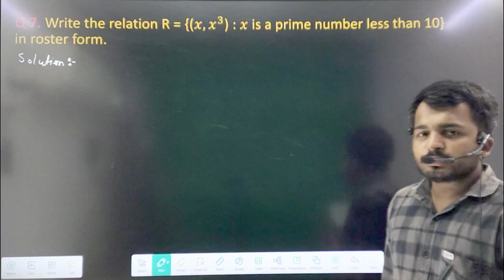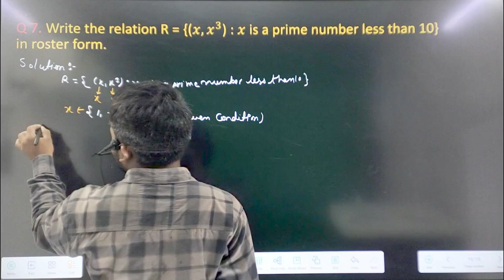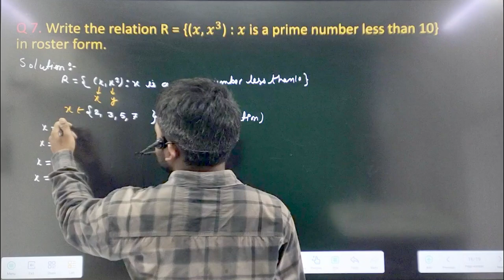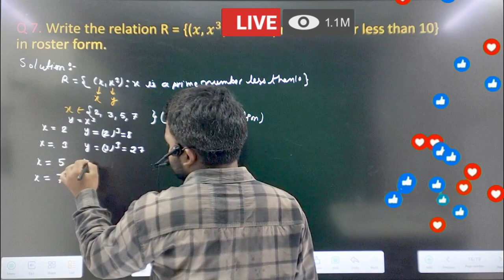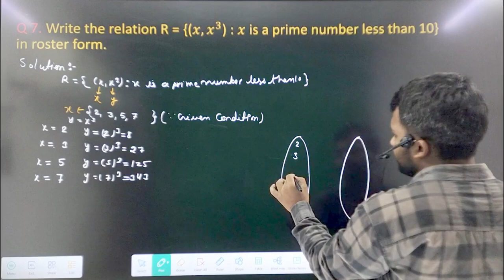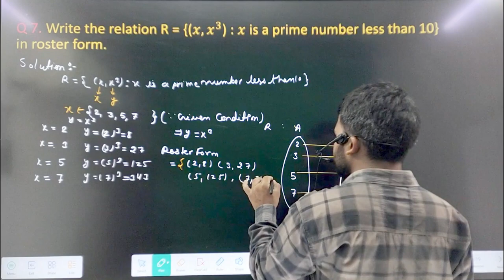relation and function important Question ncert class 11